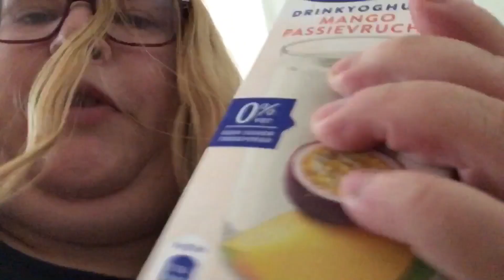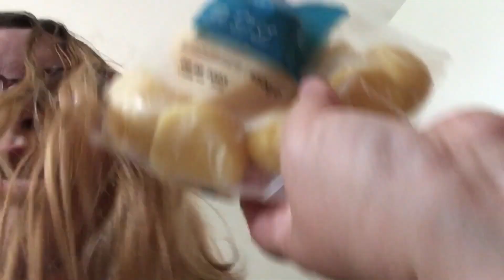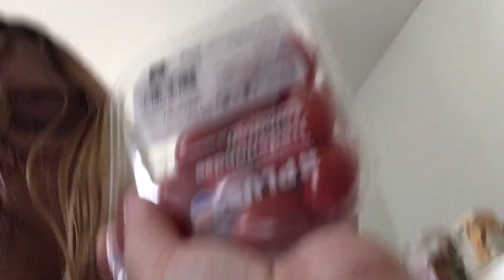Nieuwe kussen gekocht en boodschappen gedaan bij plus 🏪🛒😀👍-shopvlog #1014